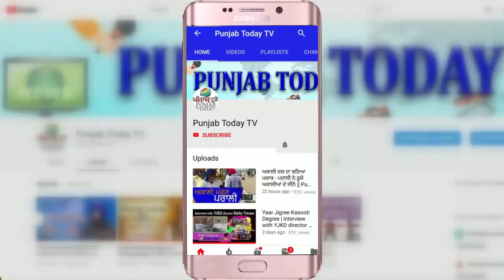पंजाब के पूर्व IG कुंवर विजय परताप आम आदमी पार्टी में शामिल | Arvind Kejriwal Press Conference